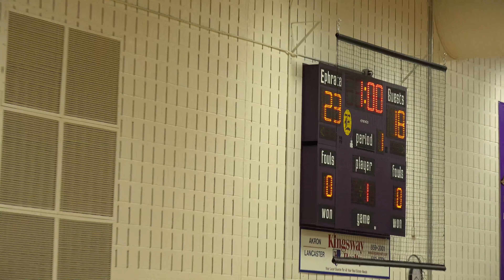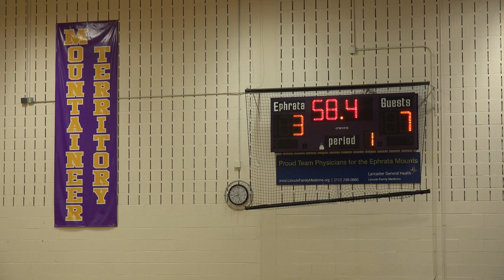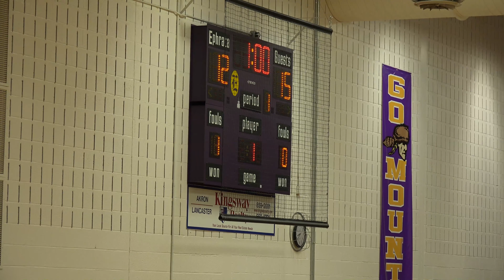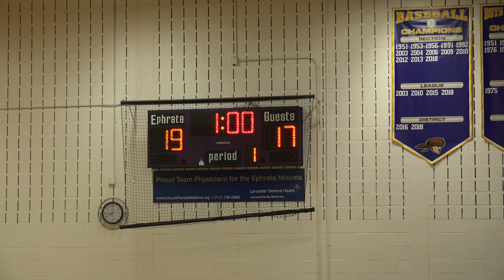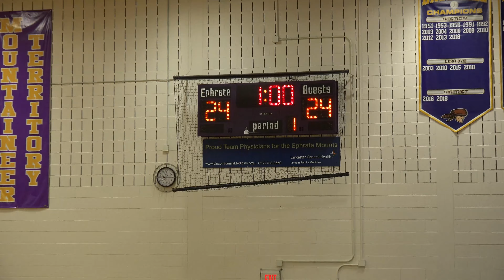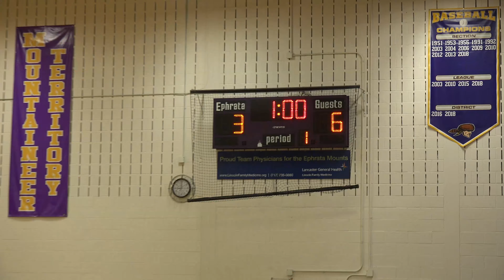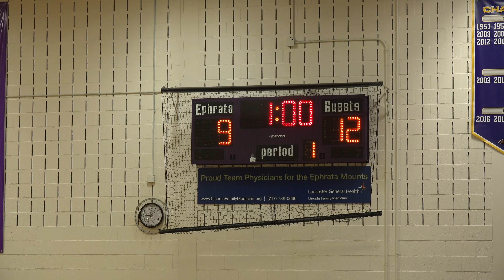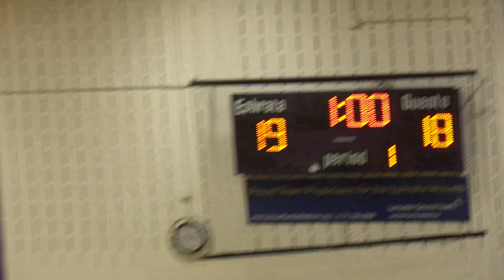9/3/19 Girls Volleyball - Garden Spot Spartans at Ephrata Mounts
Girls HIgh School Volleyball